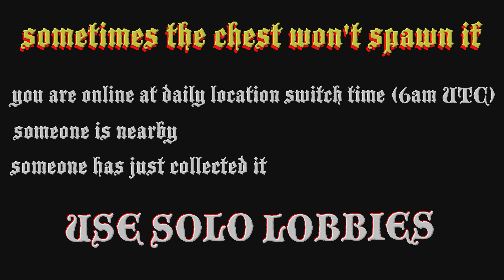Shipwreck Location Today 31th July 2023 GTA Online ☠️ $25,000 ☠️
Where to find the GTA online shipwreck location today 31 July 2023 and the Shipwrecked Outfit Scraps Daily Collectible that gives ☠️$25,000 & RP ☠️

00:00 intro
00:15 finding chest location
01:45 GTA 5 map location

31/7
7/31

gta shipwreck